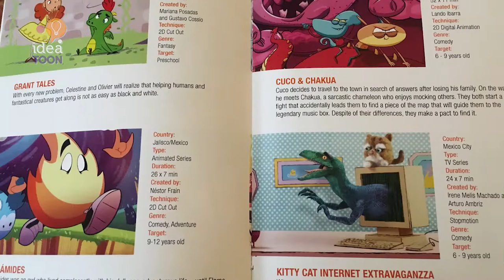Animation influences of Spencer Rothbell : Head of Story on CLARENCE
A talk with Spencer Rothbell at the IDEATOON Bootcamp organized by Pixelatl.

We had the opportunity to talk about animation shows that inspired him during his childhood and the process of writing for the tv animted series Clarence.

🎬 ABOUT THE ARTIST:

Spencer Rothbell, Head Writer of Clarence and 1/2 Forever, gives his tips for people looking to break into the animation industry as a writer

Spencer Rothbell works as a big-shot writer (Head of Story, Voice Actor) on Clarence (Cartoon Network), merging all his favorite things: comedy, cartoons, and storytelling.